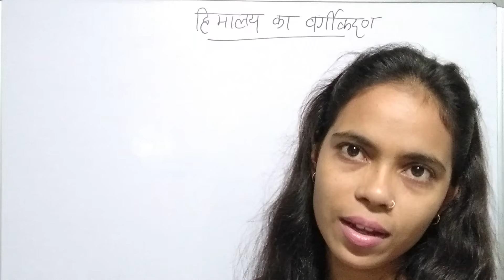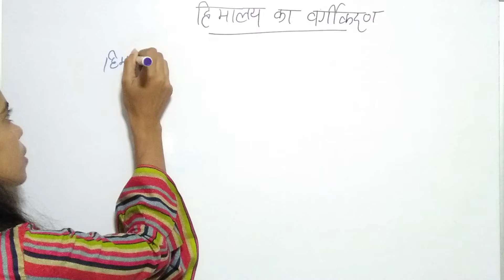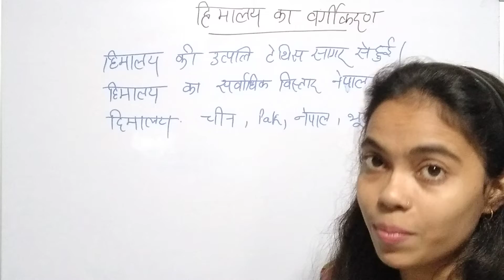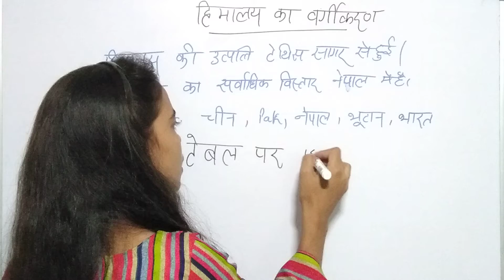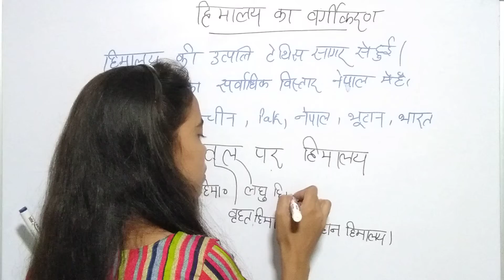Indian geography/ classification of himalaya/ हिमालय का वर्गीकरण